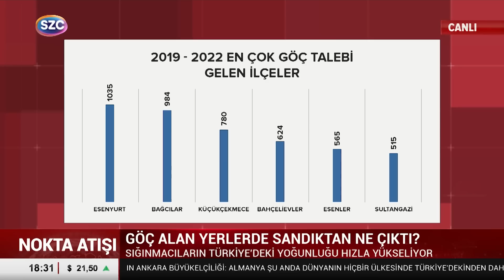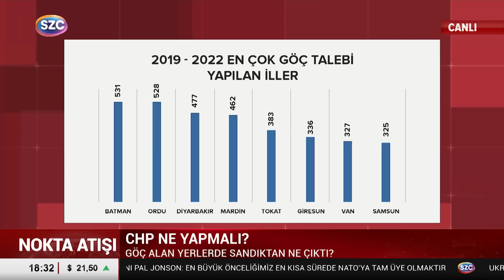Gürsel Tekin 'Konuşmam Yasaklandı' Diyerek Gündem Olacak Grafikleri Tek Tek Gösterdi!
Digiturk: 60
D-smart: 93
Turkcell TV Plus: 69
Tivibu: 69
Türksat Kablo TV: 76